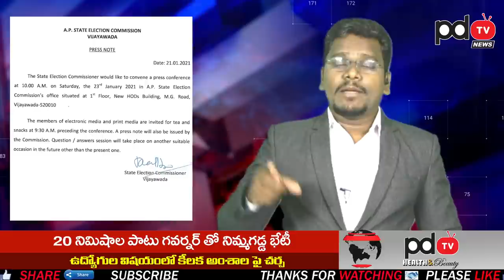Big Breaking | Governor Green Signal to Local Elections | గవర్నర్ గ్రీన్ సిగ్నల్.. రేపే నోటిఫికేషన్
గవర్నర్ గ్రీన్ సిగ్నల్.. రేపే నోటిఫికేషన్